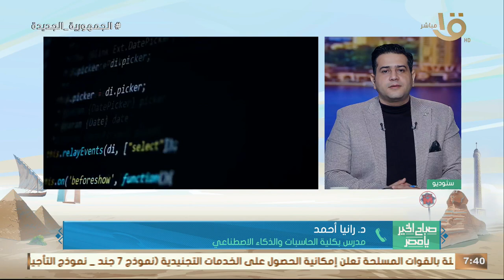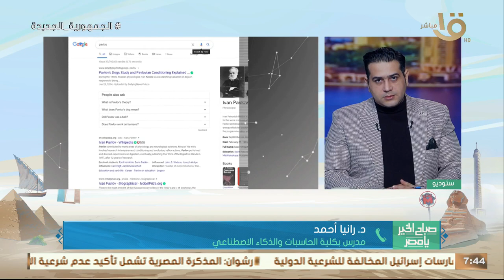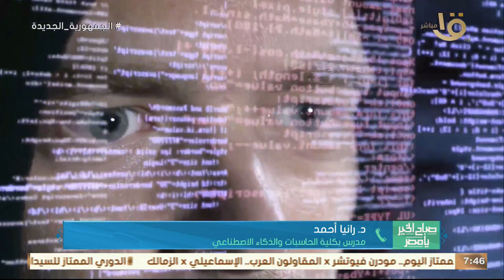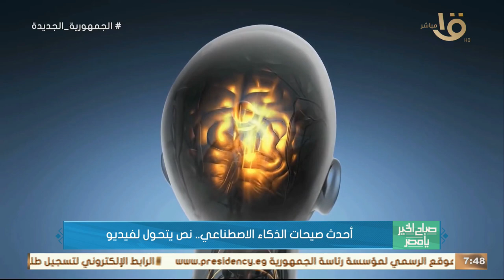"نص يتحول لفيديو" أحدث صيحات الذكاء الاصطناعي.. مدرس بكلية الحاسبات والذكاء الاصطناعي تكشف التفاصيل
"نص يتحول لفيديو" أحدث صيحات الذكاء الاصطناعي.. د. رانيا أحمد مدرس بكلية الحاسبات والذكاء الاصطناعي تكشف التفاصيل